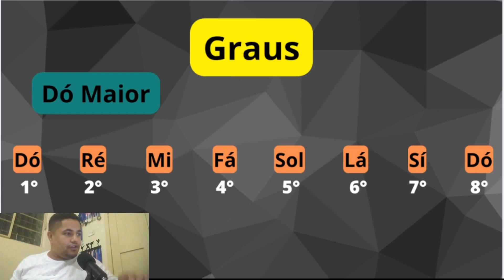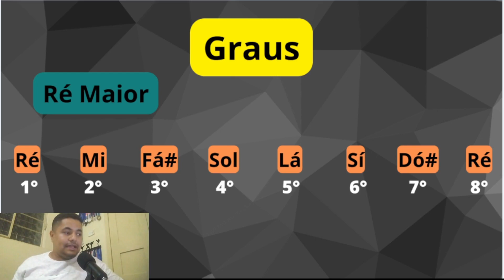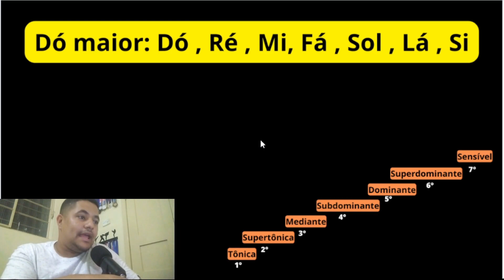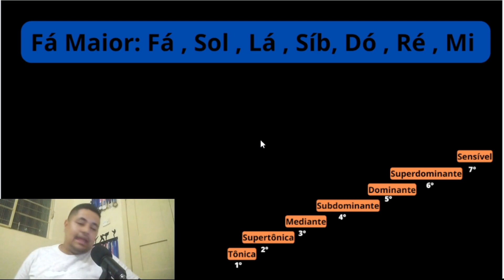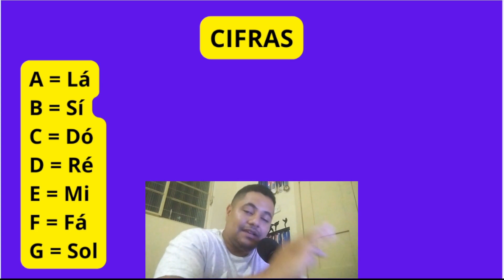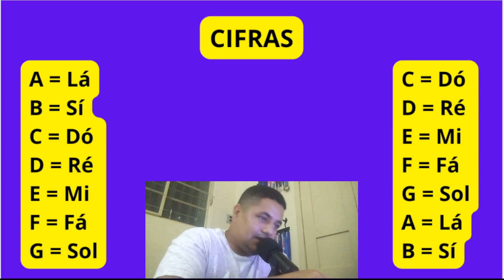Aula 03 - Graus Tonais / Cifra | Harmonia para Músicos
👉 APRENDA A ESCREVER PARTITURAS NO SEU PC USANDO O PROGRAMA FINALE
- Link para download do programa e curso completo:

Essa é a terceira aula do curso de Harmonia para músicos. Nesta aula eu vou tratar o assunto de Graus Tonais e Cifra.
Toda segunda-feira às 20h uma aula nova aqui no canal. Não perca!

🏆 LIVROS QUE EU RECOMENDO ❤️:
- Antiotário